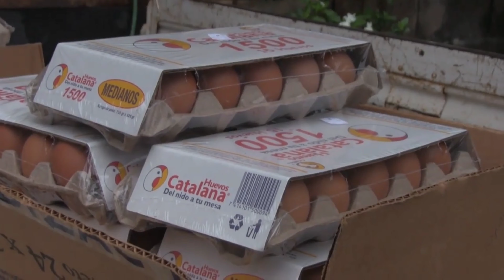Noticia/// Resumen de entrega de víveres en cantón Montañita Ojos de Agua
Este es la noticia/// resumen de entrega de víveres en el Cantón Montañita, Ojos de Agua,Chalatenango, El Salvador 🇸🇻

Créditos Nelson Cordero
# ElRumbaSvUsa